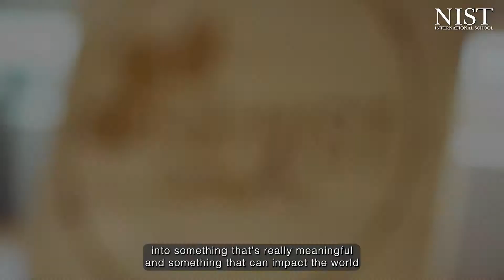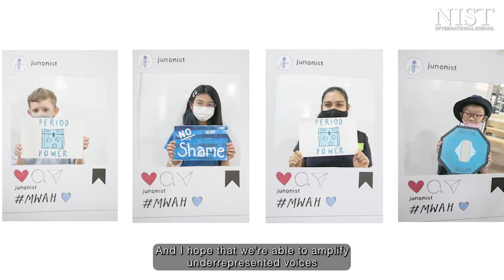Service Learning at NIST - 2022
Find out how students at NIST aim to make an impact in a global setting through Service Learning.